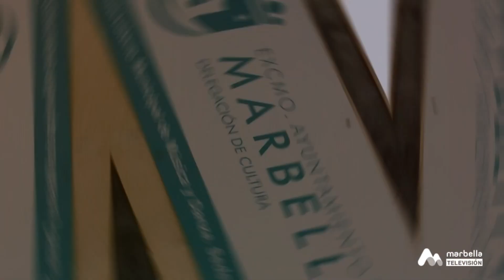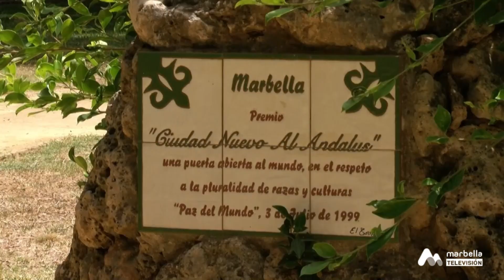27 VERANO AL FRESCO VIERNES 18 AGOSTO 1P